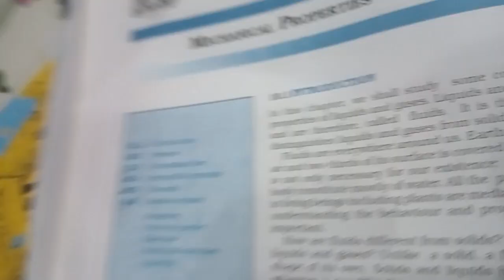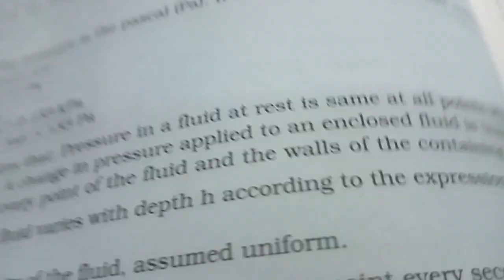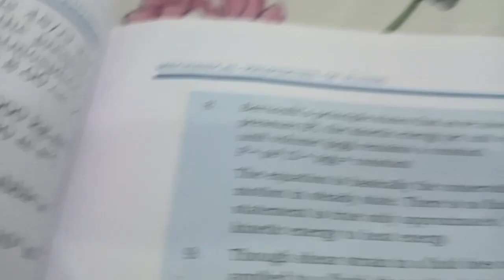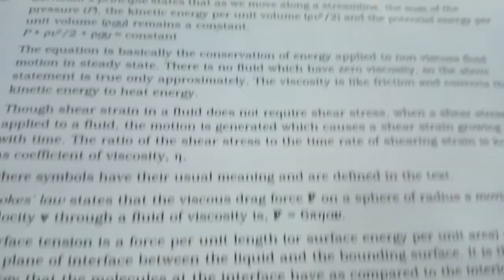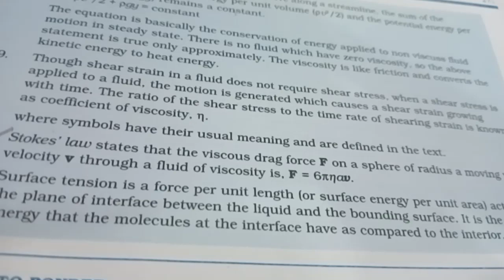Mechanical properties of fluids.Summary. class 11 PHYSICS